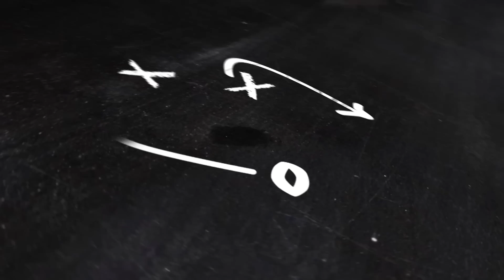Whats In Your Hands.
The Purpose of Singleness book: a.co/3IwxSmw